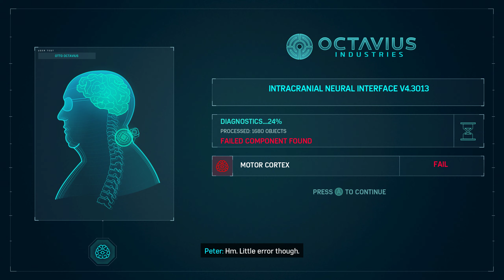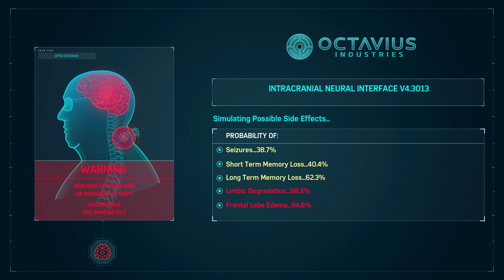Marvel's Spider Man Remastered #28